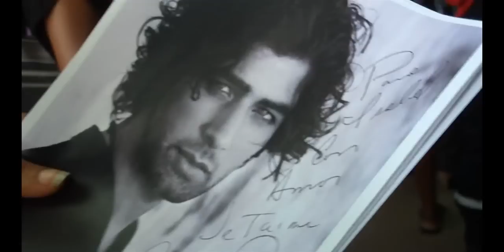Jencarlos Canela en Martinica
Retrouvez "El Diablo" en pleine séance de dédicace en Martinique !